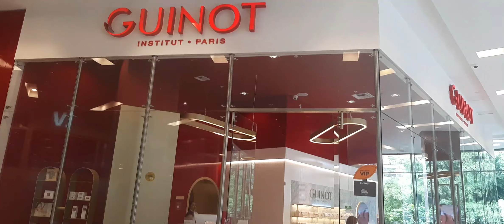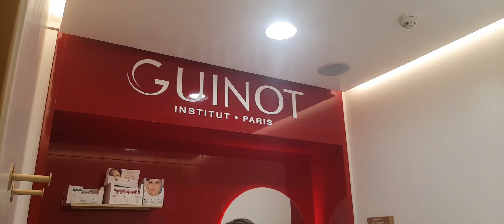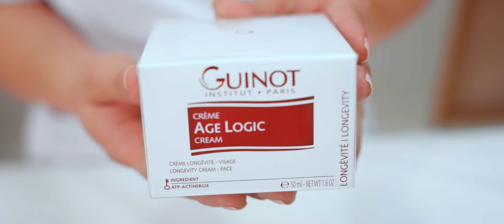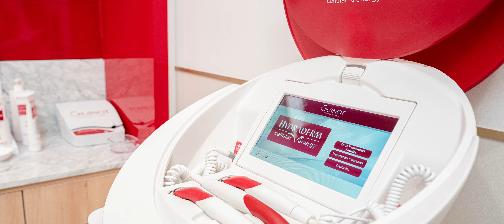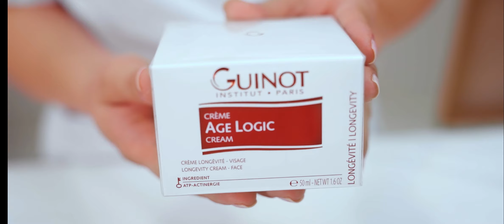Nuestra piel después de los 40 con Guinot, Instituto Frances de Belleza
Gracias a Verónica Arias, Gerente Regional de la marca Guinot por recibirnos en su tienda en el Parque Comercial El Tesoro Medellín.